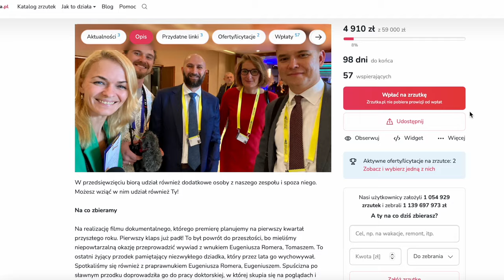Eugeniusz Romer. To on "nakreślił" odrodzoną Polskę " | dr Marek Stefan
Eugeniusz Romer – większości znany jest jako autor map i atlasów geograficznych Polski, innym jako twórca polskiej, nowoczesnej kartografii, a tylko przez niewielu określany jest mianem ojca polskiej niepodległości.

Zapraszam do rozmowy z dr Markiem Stefanem, Układ Sił, Strategy&Future.